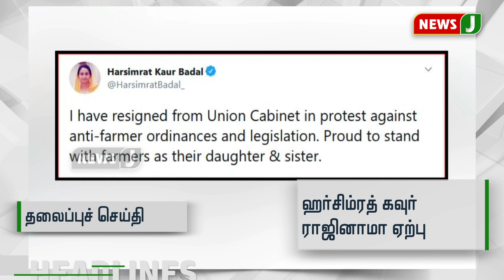காலை 10 மணி தலைப்புச் செய்திகள் (18.09.2020)